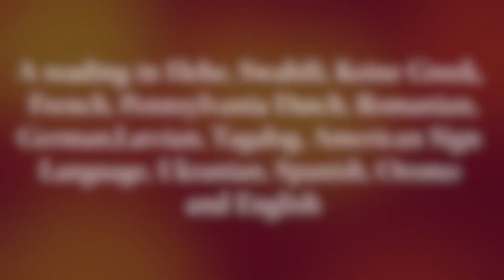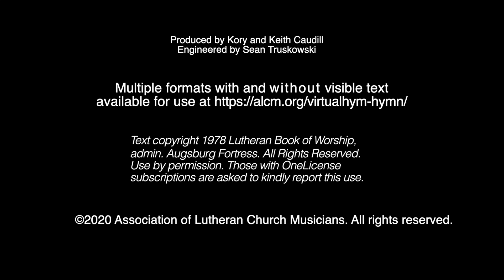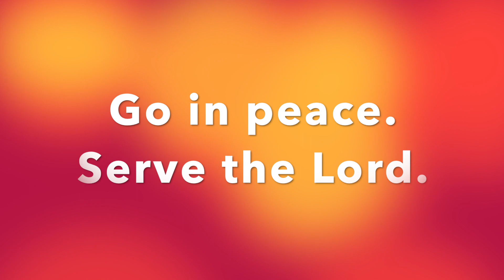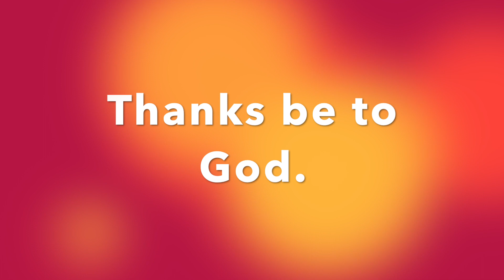The Day of Pentecost